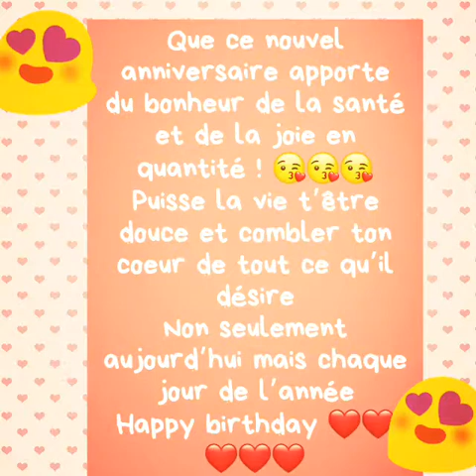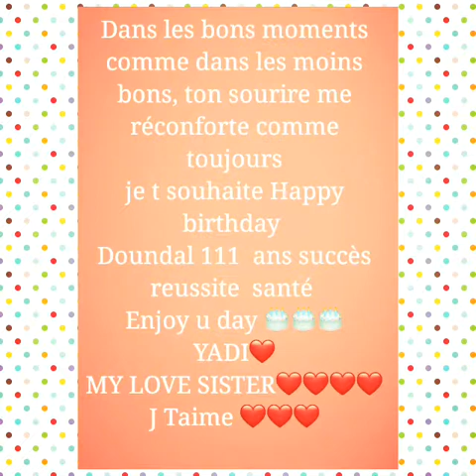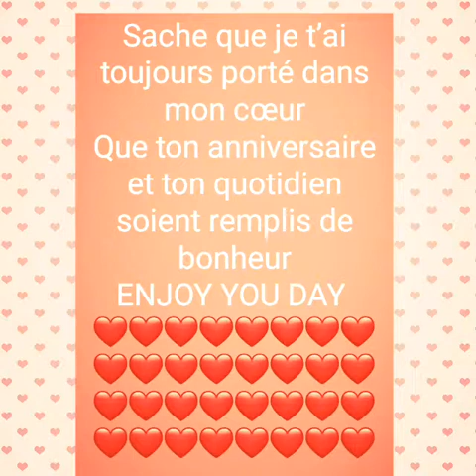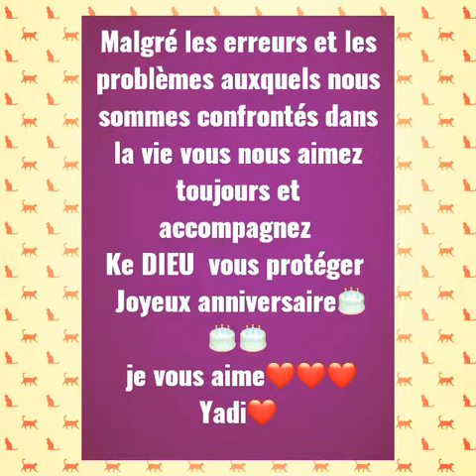Anniversaire yadi 20k7 Decembre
El Mo